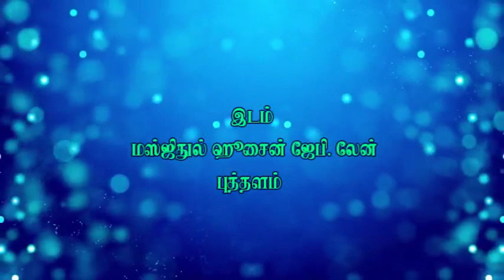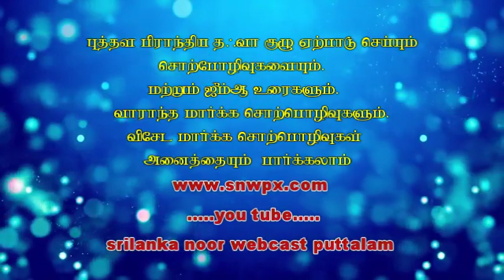snw.அஷ்.முர்ஷித் (அப்பாஸி) இறையச்சம் எமக்கு இருக்கின்றதா?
இறையச்சம் எமக்கு இருக்கின்றதா?